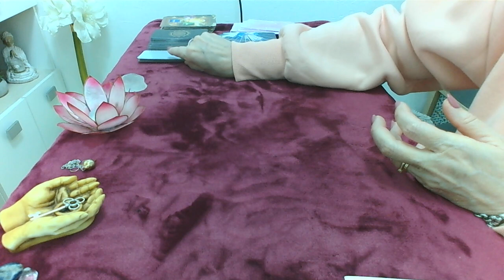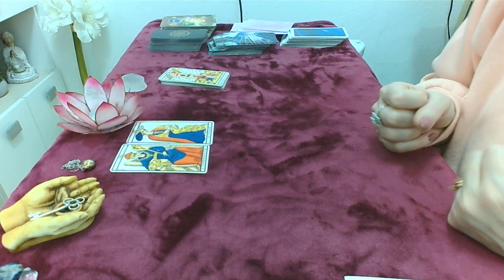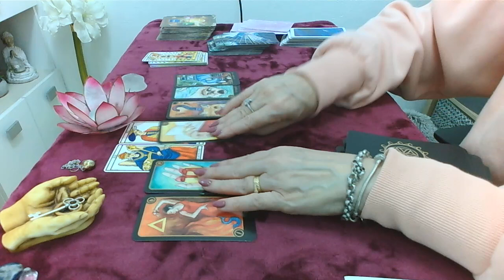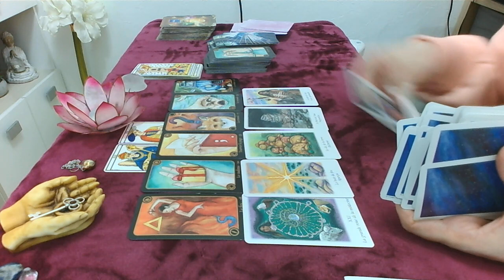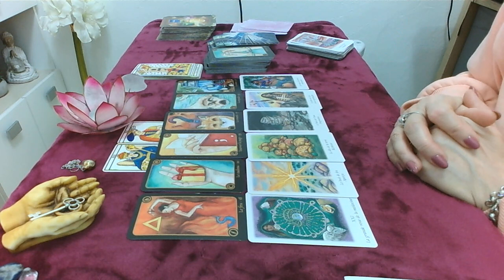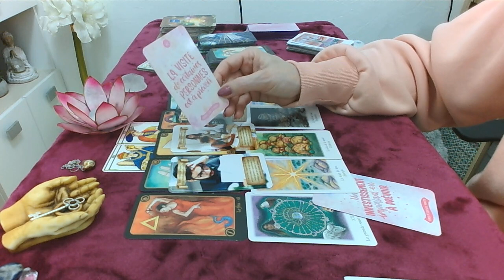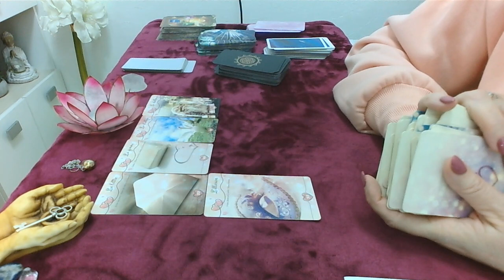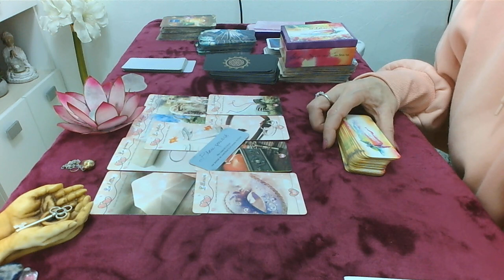Mardi 2 janvier on sort la tête de l'eau plus d'entrave on tourne la page